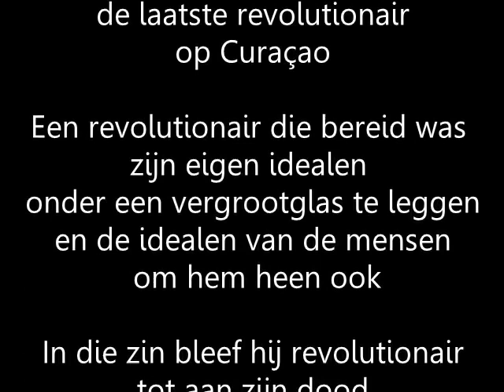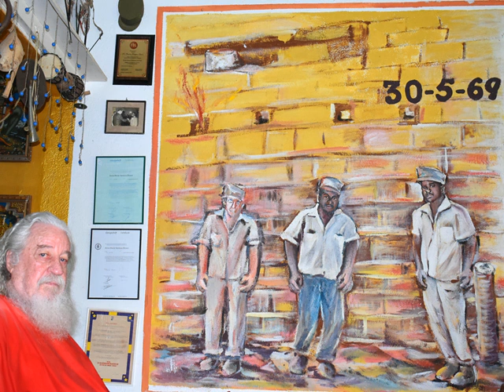Stanley Brown, de laatste revolutionair van Curaçao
WILLEMSTAD - Stanley Brown overleed op 16 november 2022. De laatste overlevende van het drietal (Godett en Nita) die de opstand van 30 mei 1969 regisseerde.

Brown was niet lekker geworden en naar het ziekenhuis gegaan voor een dotterbehandeling. Hij had problemen met zijn aderen en zijn hart.

De laatste revolutionair van Curaçao, die geen revolutionair meer was, is 84 jaar oud geworden.

In deze podcast spreekt journalist Dick Drayer met Brown ter gelegenheid van de 50ste verjaardag van Trinta di Mei in 2019